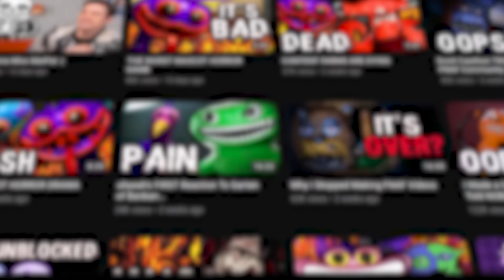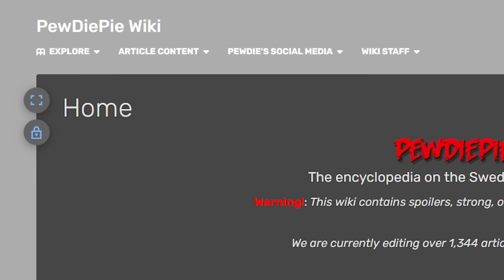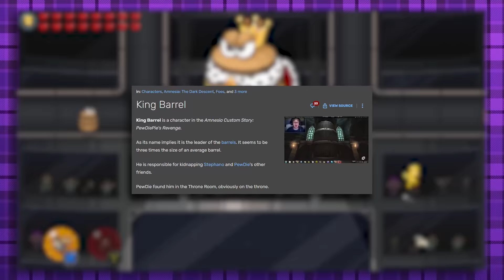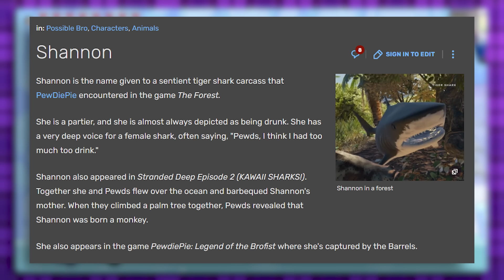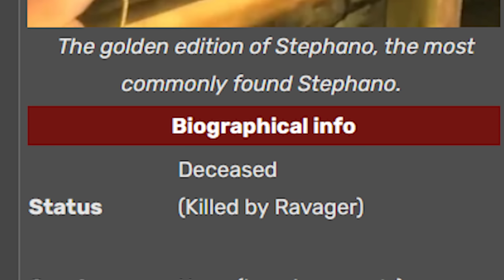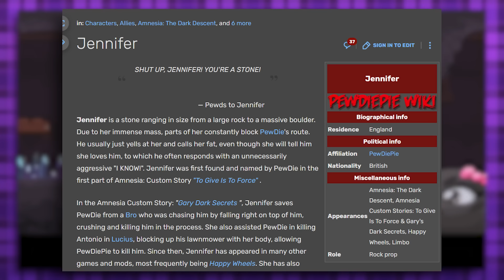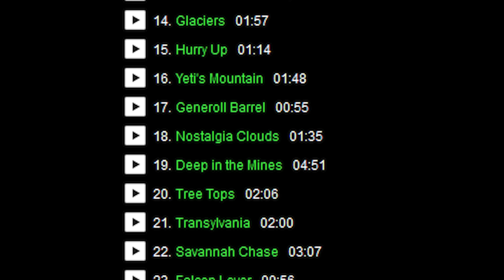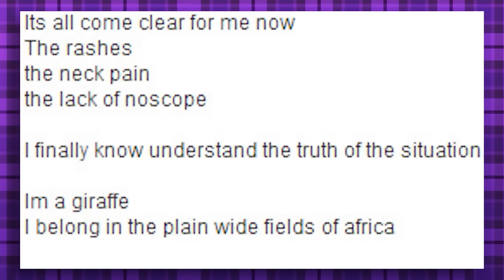A Really Long Video About a PewDiePie Game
What happens when you leave a purple cartoon dog alone for multiple months with nothing but a copy of PewDiePie: Legend of the Brofist? Probably this video. Enjoy, it's a long one!

EXTRA LINKS!
(Trumoo)

Sorry for the long break yet again. Hopefully this 2 hour long video makes up for it lol. Next video should be shorter and out sooner rather than later :)